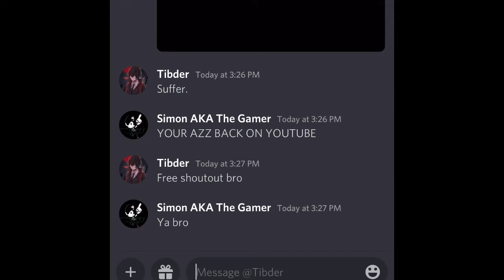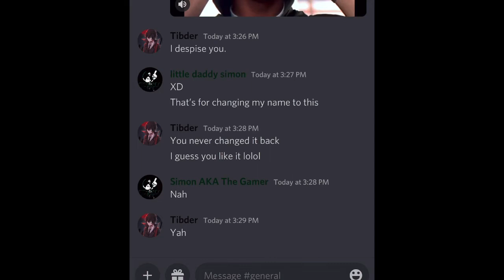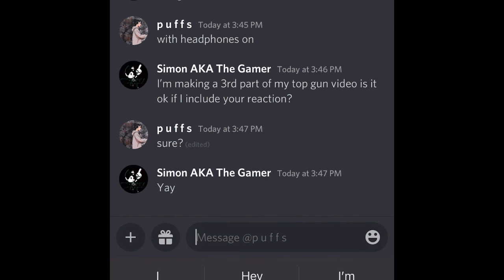My friends react to the top gun theme #3